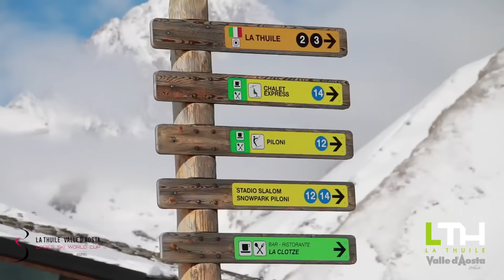Winter fun in La Thuile Aosta Valley - Divertirsi in inverno a La Thuile valle d'Aosta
The ski resort of La Thuile, on the northeastern side of Mont Blanc, is renowned for the quantity and quality of winter sports on offer

La stazione sciistica di La Thuile, sul versante nord-orientale del Monte Bianco, è rinomata per la quantità e qualità dell'offerta di sport invernali